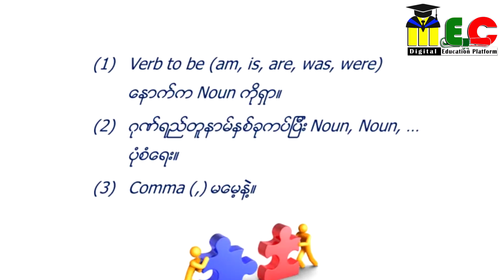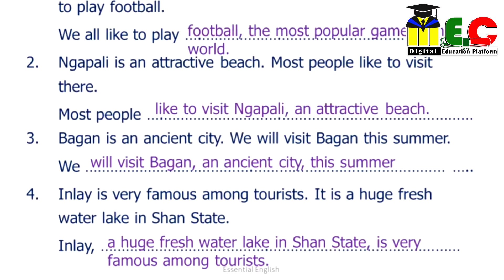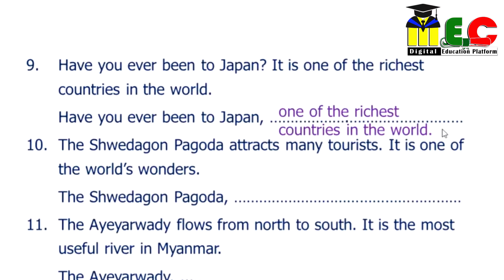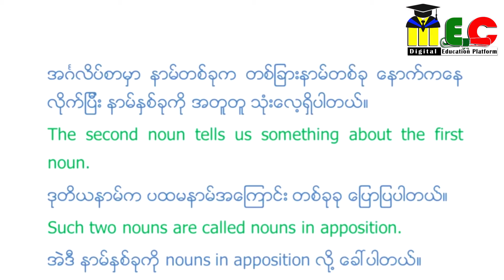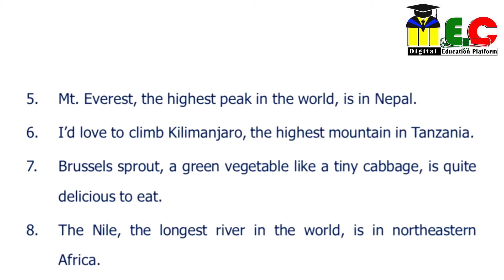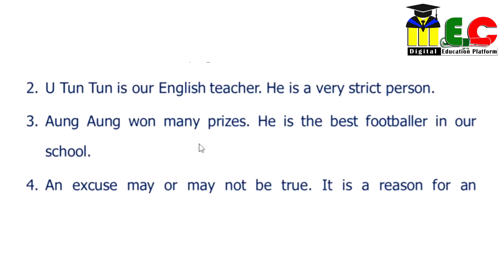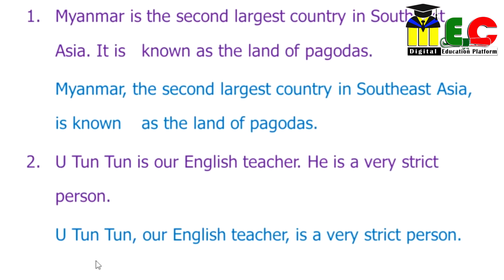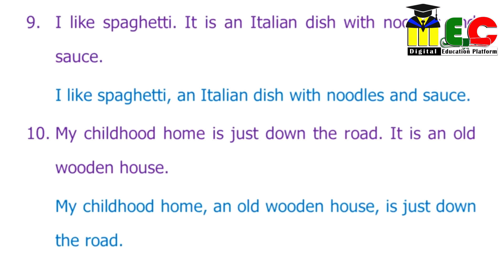Grade10 English Unit 1C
Saya Sithu Htet